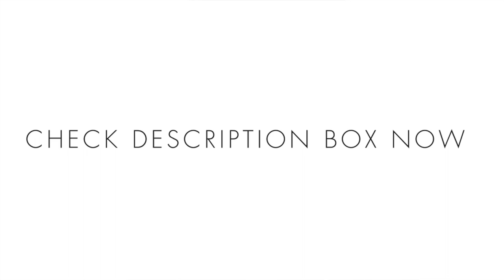I AM TRASH ETAT LIBRE D'ORANGE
💫For your complimentary sample please join the Fragrance Society Lifestyle Community
(READ MORE 👇🏽)

EXCLUSIVE OFFER FROM ETAT LIBRE D’ORANGE:
-- This offer is valid for Fragrance Society Members US Only, if you’d like to receive your complimentary sample 💫 Join the Fragrance Society Lifestyle Community
--  When signing up for a free sample of I Am Trash, kindly note that the turn-around time can be up to 1-2 weeks before receiving. This is due in part that goods are on their way to the US from Paris courtesy of Etat Libre d’Orange.
--  One per household

🎧 FREE Audible Trial

I’m Tiff – a lifestyle blogger, perfumista and entrepreneur sharing my passion for fragrance and love of all things beautiful you.

Tiff Benson channel is my blog about fragrance + my “perfumista’s perspective” on beautiful living. Follow along as I teach you how to discover and experience fragrance and help you live a more confident and beautiful, well-lived life.